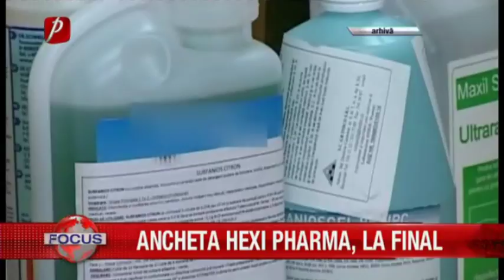ANCHETA HEXI PHARMA, LA FINAL